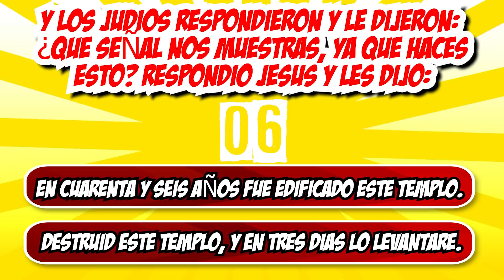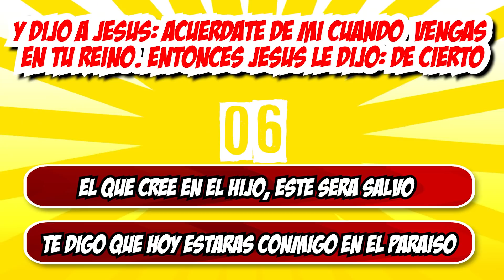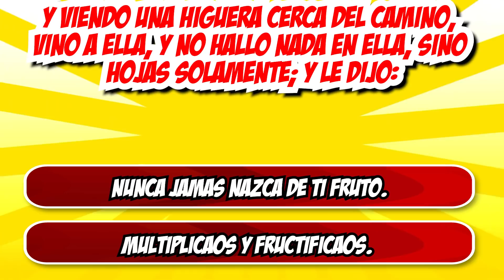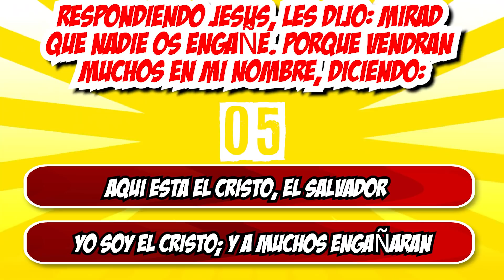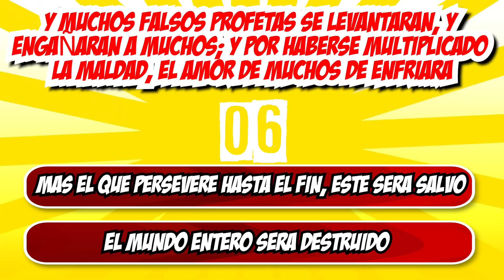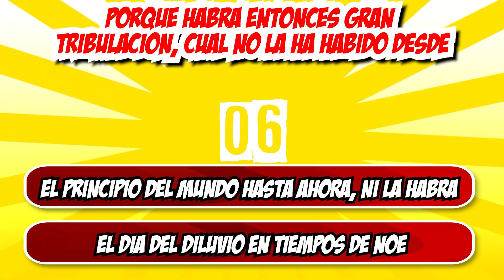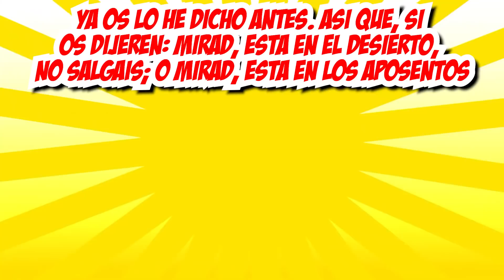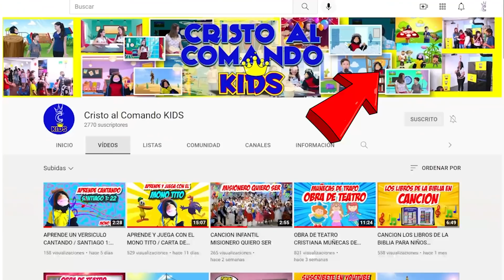20 PREGUNTAS BIBLICAS / PROFECIAS DE JESUS #1